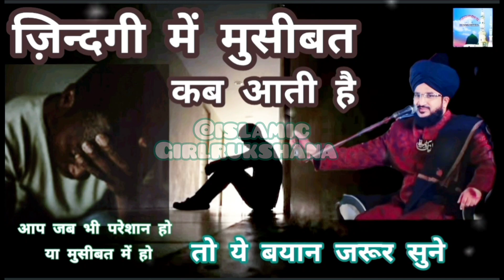Allah kiyon hame musibat aur azmaish me dalta hai | latest bayan | mufti salman azhari | islam 🤲❤️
Allah kiyon hame musibat aur azmaish me dalta hai | latest bayan | mufti salman azhari | islam 🤲❤️ (therukshanavoice )

allah ki madad kab aati ha
allah musibate kyu deta hai
allah
musibat kyu aati hai
allah kiyon hame musibat aur azmaish me dalta hai
jab tum par allah ki azmaish ati hai
musibten kyu ati hai
allah tala apne bando ki madad kab karta hai,allah ki madad kaise aati hai
allah insan ko musibat me kyo dalta ha
allah ki azmaish kaisi hoti hai
allah musalmanon par mushkilat kyun lata hai
allah insanon par mushkilat kyun lata hai
allah ki azmaish kin par aati hai

zindagi me musibat kyo aati hai
musibat
musibat kya hai
musibat aur bimari kyu aati hai
musibat pareshani kyon aati hai
musibat me kya karna chahiye
zindagi me dukh taklif kyo aata ha
kaam me rukavat kyu aati hai sadhguru
musibat se bachne ki dua
musibat me padhne ki dua
dunya ki zindagi me pareshaniya
zindgi me nakami aur pareshani ho
pareshani kyun ati hai

mufti salman azhari ka new bayan
salman azhari
mufti salman azhari 2024
new taqreer mufti salman azhari
mufti salman azhari takrir
mufti salman azhari taqreer

bayan
Peer ajmal raza qadri bayan
imran aasi new bayan
imran aasi bayan
new bayan peer ajmal raza qadri 2024
ajmal raza qadri bayan
emotional bayan

अजीज़ाने मील्लते इस्लामीया अस्सलामु अलैकुम व रहमतुल्लाहि वबरकातुहु | ✨✨
My aim from YouTube channel is to share Pyare Pyare Islami bhaiyo ke beach, Pyare Aaqa Ki Achi - Achi Naat, Aur Acche - Acche Bayan (Taqreer), New Beautiful Islamic Whatsapp Status payare Islami bhaiyo ke beach Share kar Pau, jisse sabhi ka imaan taza ho.

With this, you will get the update of our video as soon as possible. And to watch new Islamic videos. Keep watching our YouTube Channel

हमारे इंस्टाग्राम पेज को फॉलो करे।